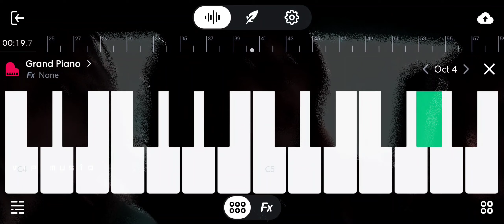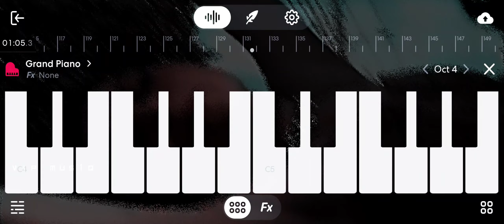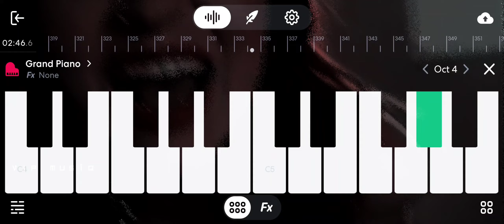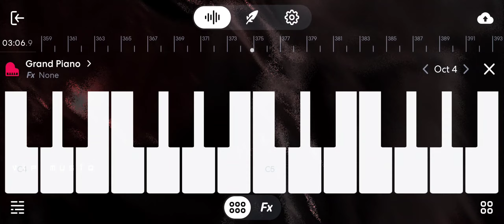Abcdefu - @gayle - Ambient/Drill - Mix - Band Lab - VIP MusiQ